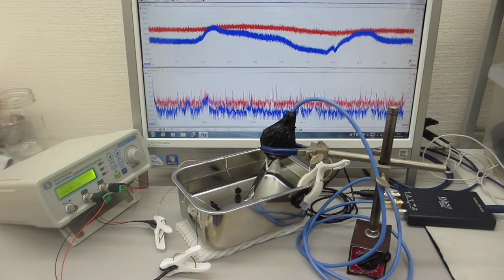超音波伝搬実験（超音波システム：音圧測定解析・発振制御）